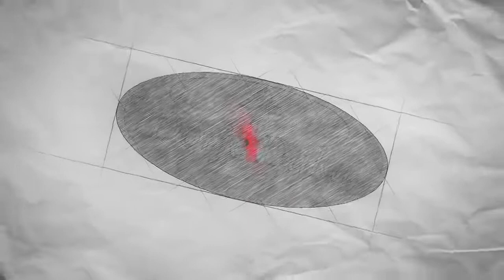Reading Between The Lines - a kid's TV show with George Carlin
Apollo moon landings were faked and this very old children's show explains how and why.